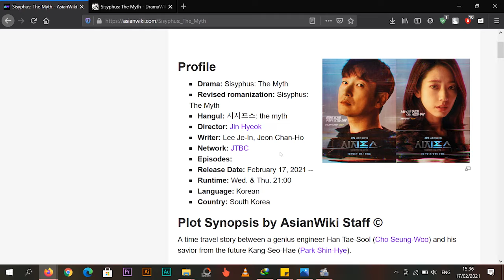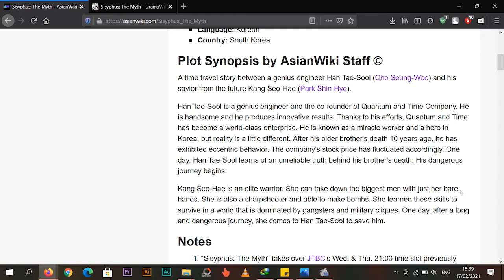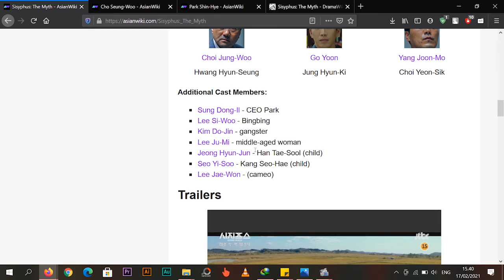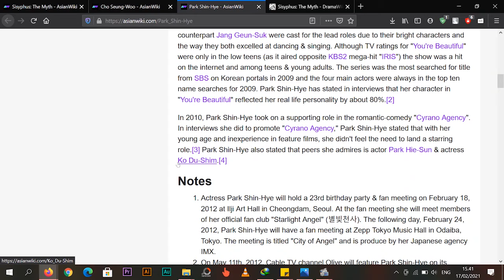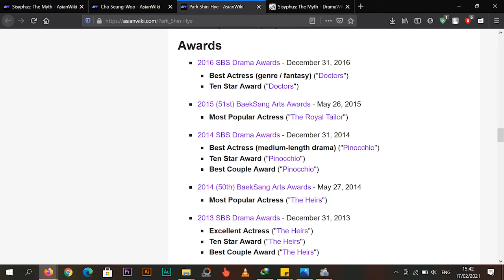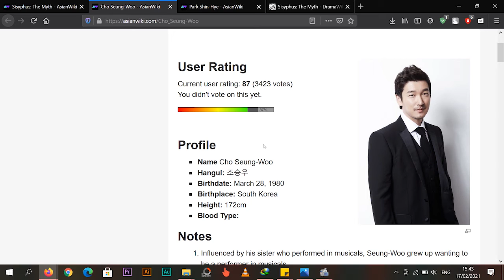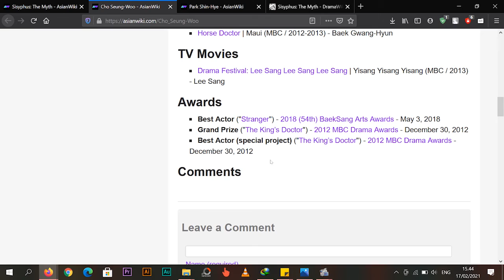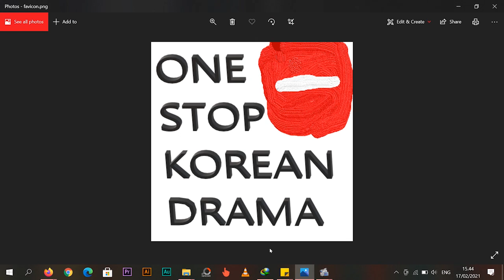[1STOPKDRAMA] Episode 18 - Preview SISYPHUS: THE MYTH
starring: Park Shin Hye, Jo Seung Woo